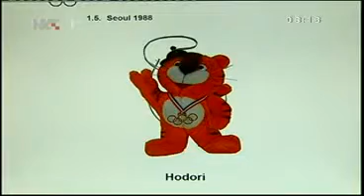Povijest sporta - OI maskote